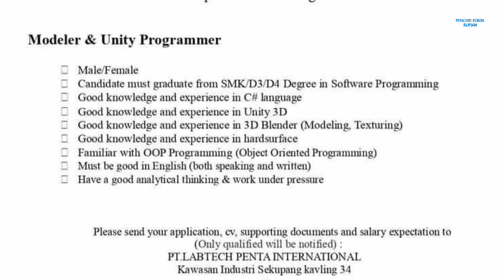PT Labtech Penta International Info Lowongan Kerja Batam hari ini Sekupang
Loker Batam hari ini PT Labtech Penta International Kawasan Industri Sekupang

Modeler & Unity Programmer
Email resume ke:
(Subject: Posisi)

atau Kirim lamaran melalui Pos ke alamat Perusahaan:

Alamat PT. Labtech Penta International
Kawasan Industri Sekupang Kav. 34
Batam